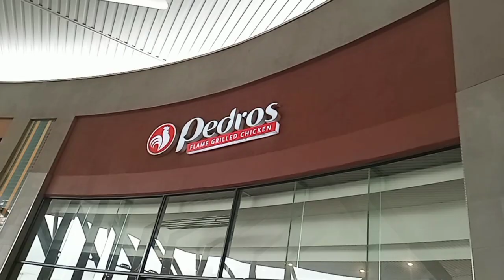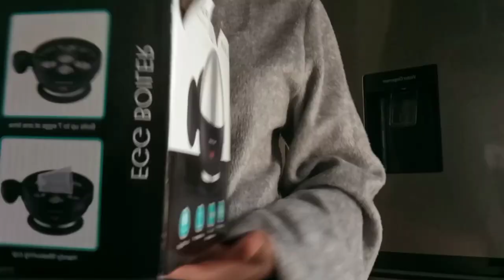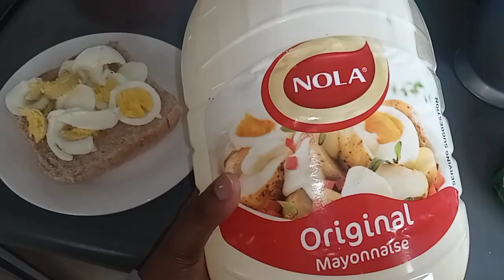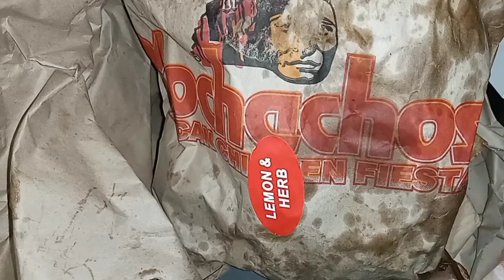VLOG: Productive days with me| birthday celebration| fitness exercise| cook+ southafricanyoutuber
please watch until the end sweethearts ❤